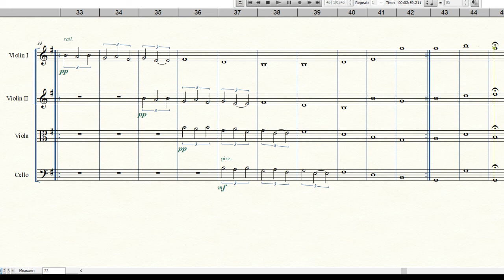Sunrise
String quartet